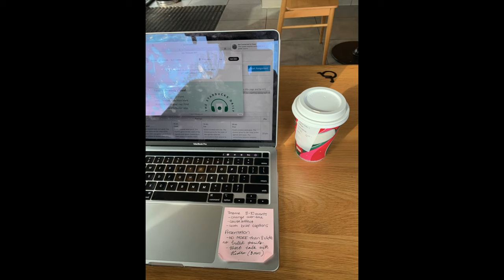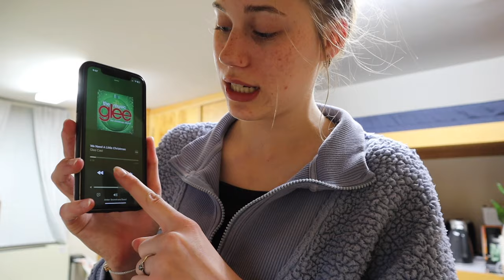A semester at Bob Jones University in 2 mins | What it's like at Bob Jones University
Today's video is a compilation of my fall sophomore semester at BJU and hopefully gives you a taste of college and life at Bob Jones University. I hope you enjoy this short video!

Thank You So Much For Your Support! Don't forget to say hi in the comments!!
                      ~Elise💕

Amazon Favorites:
Black Backpack Purse
Gold/Silver Minimalist Necklaces
Go-to Hair Claws

✨Find all the Essential Oils, All Natural Skincare, and other Young Living Products I Use

Music In Today's Video:
Free Music for Videos 👉 Music by Mia Nguyen - Moments with you (as written)